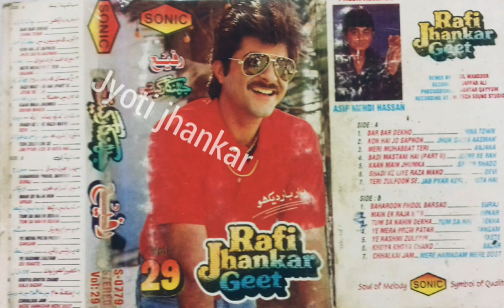Main ek raja hon_rafa_sonic_jhankar_geet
Jyoti jhankar_rajeev tomar